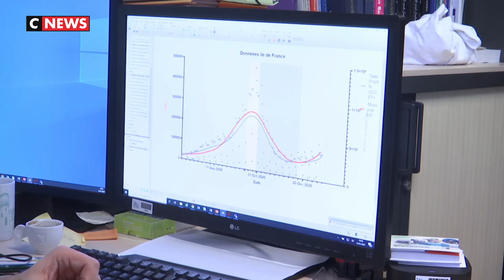Coronavirus : la piste des eaux usées en Ile-de-France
Depuis le mois de mars, le laboratoire d'Eau de Paris et l’Observatoire épidémiologique dans les eaux usées (Obépine), analysent chaque semaine des échantillons d'eaux usées prélevées en Ile-de-France. L’objectif, chercher des traces du coronavirus et notamment des variants pour prédire d’éventuels regains de l’épidémie.